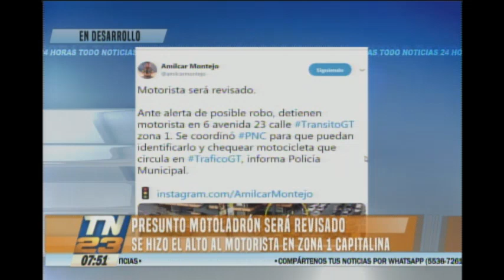Revisan a un presunto motoladrón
Le hicieron el alto en la zona 1 capitalina
Ante la alerta de posible robo, detuvieron a un motorista en la 6 avenida y 23 calle de la zona 1 capitalina.